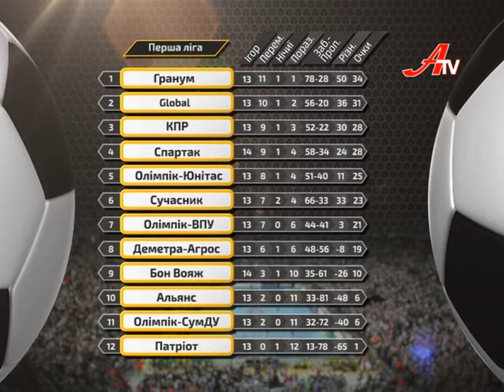Спорт-ревю 15 лютого 2017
- Результати  наших  земляків  на  чемпіонаті  світу  з  біатлону  у  австрійському  Хохфільцені, провідних  легкоатлетів  області  на  змаганнях  розіграшу  Кубка  України  і  представників  Сумщини  на  юніорському  чемпіонаті  України, позиції  наших  земляків-боксерів  у  оновленому  рейтингу  WBA, поєдинки  баскетболістів  СумДУ  з  дублерами  «Кременя»  в  першості  України  у  вищій  лізі, припинення  футзалістами  СумДУ  боротьби  за  Кубок  України…